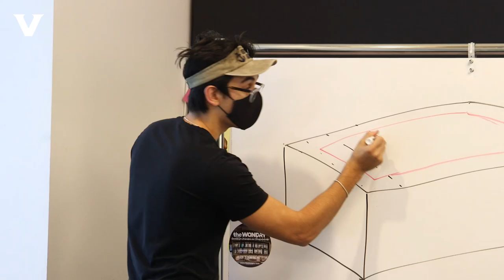A look ahead at our 150th year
Vanderbilt University Chancellor Daniel Diermeier welcomes students, faculty and staff back to campus for the 2023 spring semester and looks ahead to Vanderbilt's Sesquicentennial Celebration year